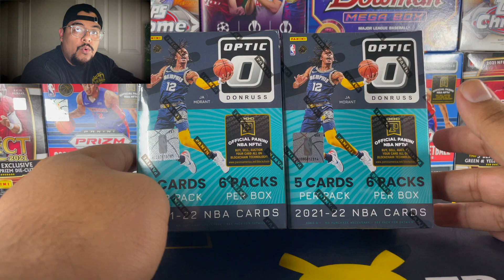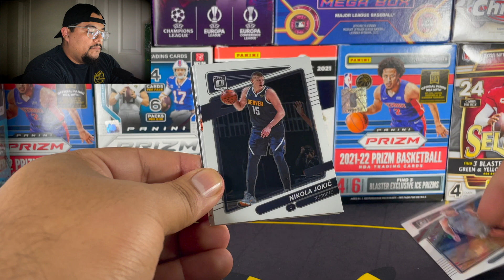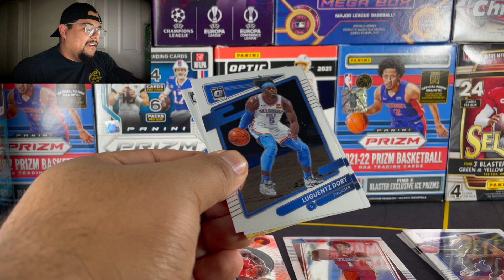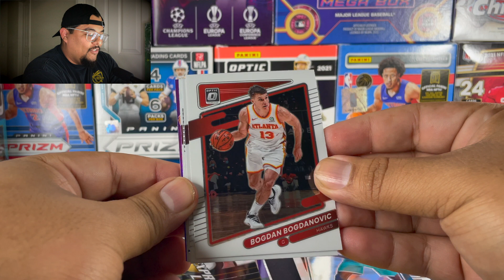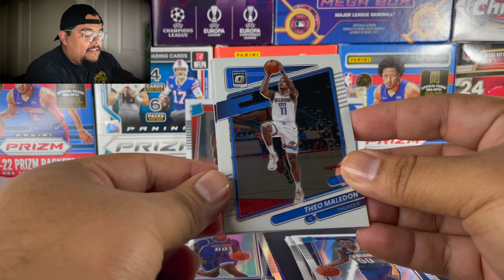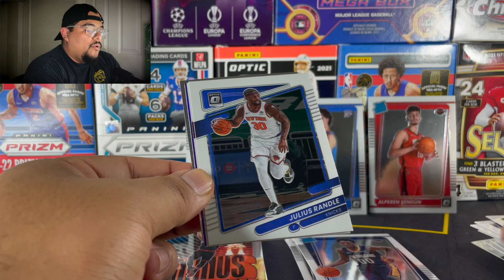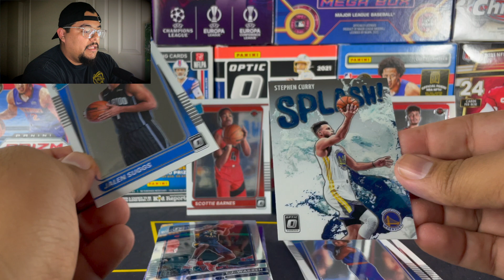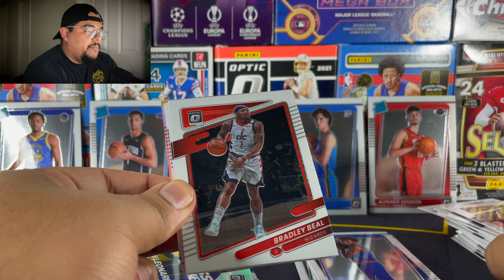Sports Card Hunting! The LUCKIEST sports card RESTOCK!! 2021-22 Optic Basketball Blaster!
In this video I hit multiple restockcs! I found optic badketball!

Marketplace & Daily Fantasy Sports age and eligibility restrictions apply, see marketplace.draftkings.com or draftkings.com for details.

I finally hit a 1/1!

These Songs will add the extra bang your videos need to get more views!

Rungoodlife’s video I referenced
Pack Searching Video:

Join Robinhood with my link and we'll both pick our own free stock 🤝